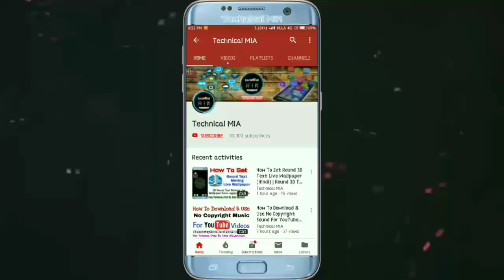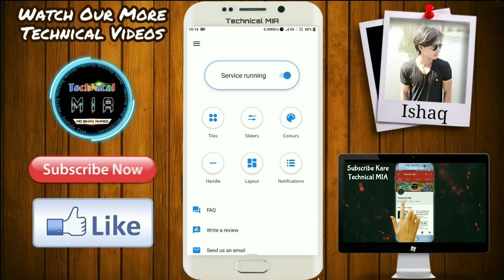Bottom Side Notification Bar | Bottom Quick Settings | Neeche Se Notification Bar Kaise Use Kare?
Hey Guys, In This Video I'll Explain You About How To Set Bottom Side Notification Bar On Any Android Phones..

Is Video Me Apko Dikhaya Gya Hai Ke Apne Android Phones Me Neeche Side Se Notification Bar Kaise Use Kare?

1.Some images & Videos shown in this video are originally copyrighted to owner , not mine. I only use it for educational and awareness purpose .
3.The music used in this video is non copyrighted and royalty to use. But Thanks to its owner who created it.